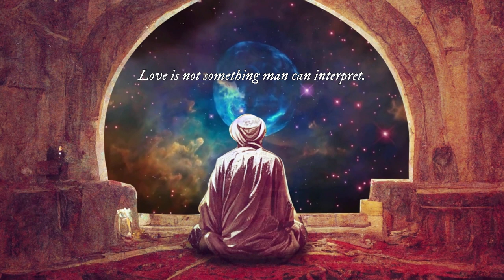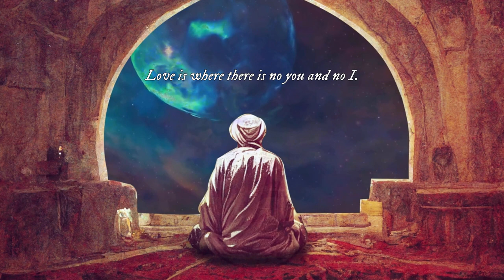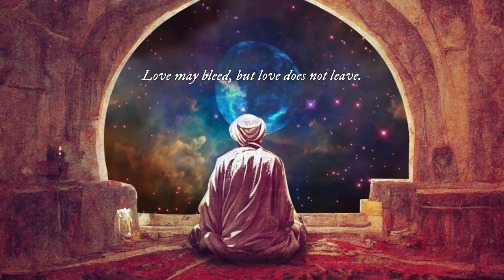Everything speaks of Love | by A. Helwa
This is poem is an excerpt read from A. Helwa from her debut poetry book, From Darkness into Light. The #1 international bestselling author of Secrets of Divine Love, invites you to step into her beautifully composed world of devotional poetry. From Darkness into Light is a profoundly passionate book of poetry about mercy, guidance, timeless wisdom, prayer, self-love, faith, and the soul’s ultimate journey of healing, connection, and unity with the One.

From Darkness into Light was written for those who are longing to experience a journey of spiritual deepening. For those who are looking for hope, for connection, and for a deep relationship with Allah. From Darkness into Light will inspire you to approach the Divine from love. It will show you how to turn your worries into worship and how to walk the path to God with all of your insecurities and doubts. This book is not for the person who is perfect in their relationship with God, but those who are looking to approach God with sincerity and honesty.

Animation by: @mohannadra